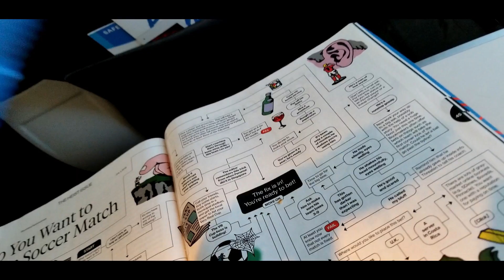PDX to SJC in 100 seconds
Alaska Airlines Boeing 737-800 take-off from Portland International Airport, and landing in San Jose International Airport.